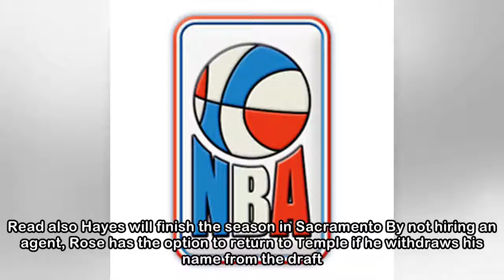Grizzlies to sign MarShon Brooks to a ten-day contract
Read also Hayes will finish the season in Sacramento By not hiring an agent, Rose has the option to return to Temple if he withdraws his name from the draft by June 11 The German point guard out with ...